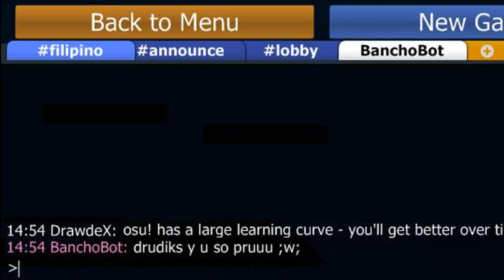osu! Moments - How pros react to compliments from players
Eh, not sure if it's true, but some of them actually.

I was planning to make this as a vine actually, but dunno if it's 7 seconds... Oh well! c: